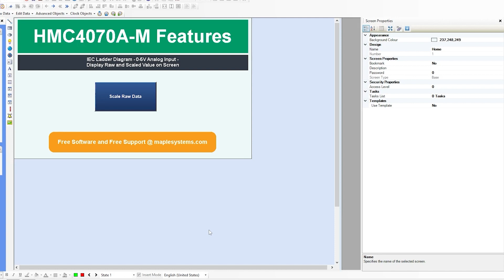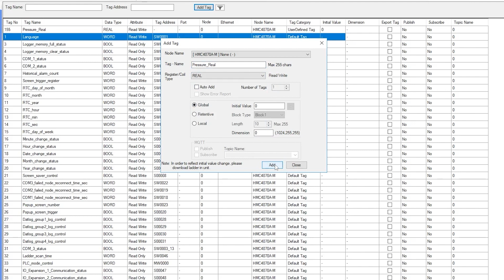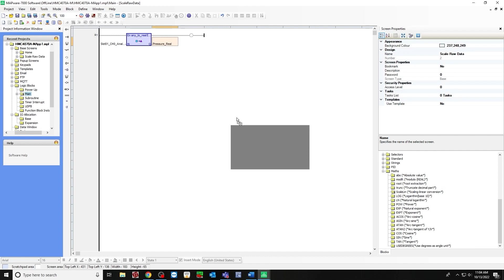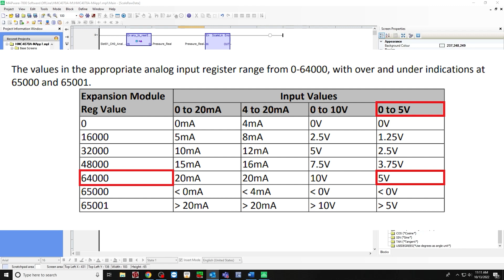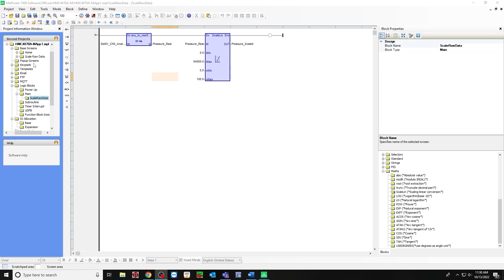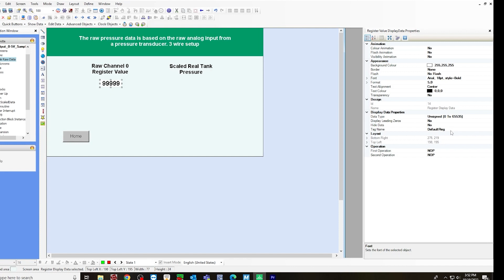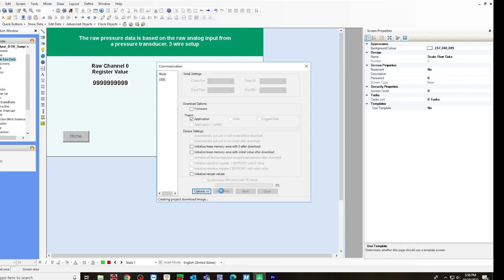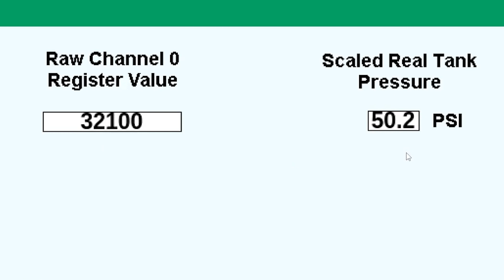How to Wire and Program a 0-5V Analog Input Sensor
This video demonstrates how to wire a 0-5V Analog Input Pressure Sensor using an HMI + PLC combo programming software (MAPware-7000).

0:00 Introduction
0:21 Overview
0:51 Wiring Analog Input Sensor
1:03 Configuring HMI+PLC Software
1:58 Creating Tags
2:26 PLC Programming Logic
5:32 HMI User-Interface Design
8:21 Downloading Project
8:58 Going Online/ Live Data